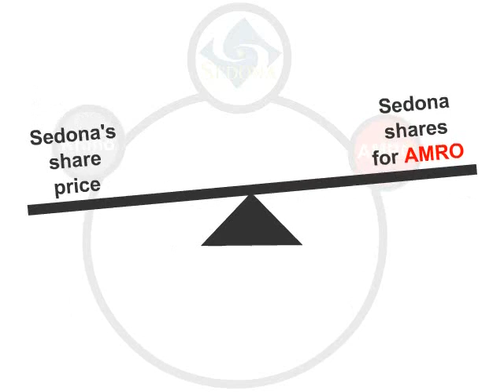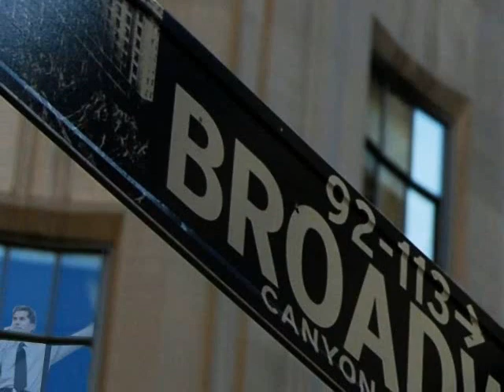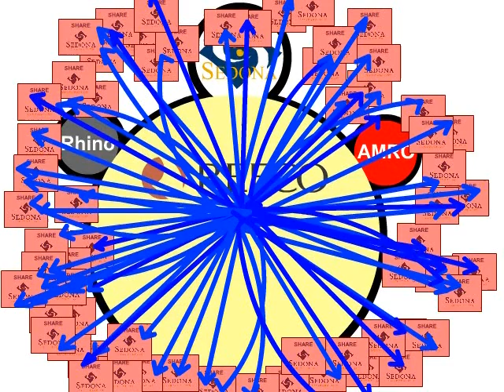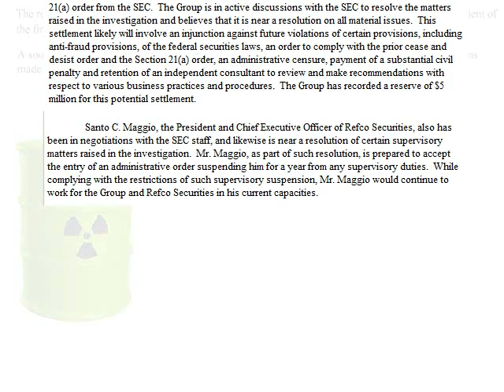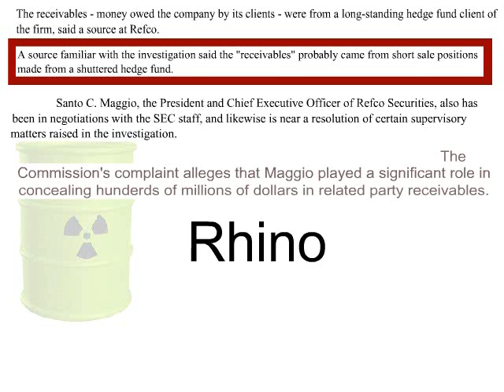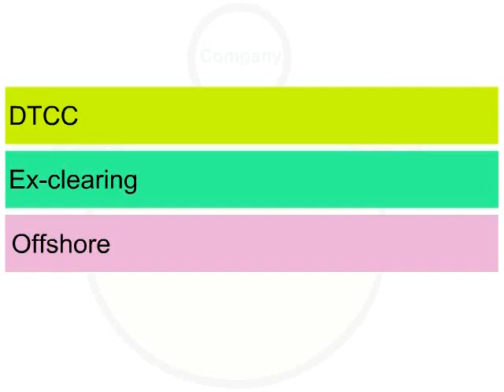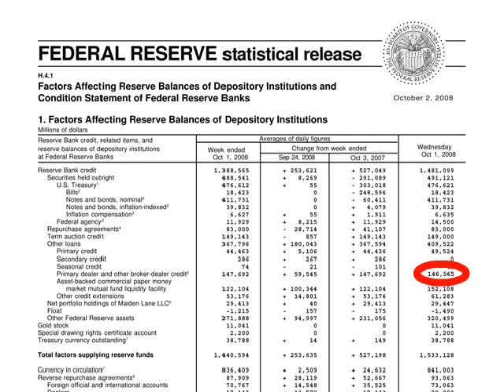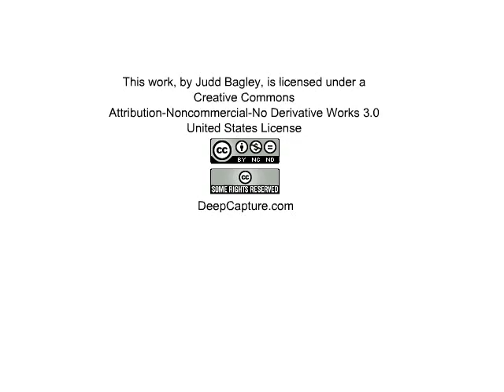Naked short selling and systemic risk -- the anatomy of a hedge fund attack -- UNCUT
This video uses products of legal discovery and other hard evidence to analyze the anatomy of a naked short selling attack on an otherwise promising young software company. It was made in 2009 but is suddenly very relevant again.